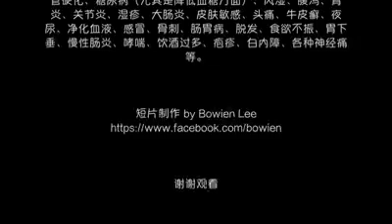Demo 芦荟汁 有字幕